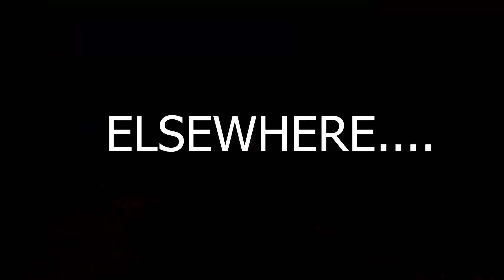The Mini Copter Is OP For Raids And Monuments! - Rust Solo Survival Gameplay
Big thanks to G-Portal for hosting my server! Check them out here!

In this episode of the solo series. We take the new mini copter out for a spin again and end up on a base landing perfectly, or so it seemed!
My new server IP! - direct.connect 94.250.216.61:28015

My Steam trade offer URL if you're kind enough to want to send me any skins or games etc. :)